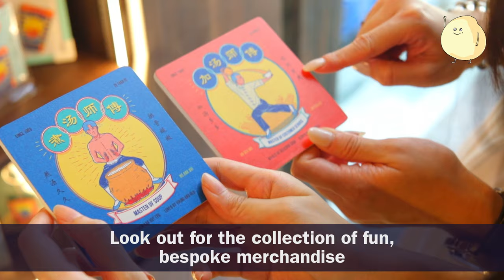Song Fa Bak Kut Teh - 10 Must-Haves At This Michelin Recommended BKT Shop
Song Fa Bak Kut Teh is one of the most known brands around, in fact the only Bak Kut Teh shop in Singapore awarded the Michelin Bib Gourmand.

Song Fa specialises in the Teochew-style heritage soup.

Its features include fall-off-the-bone tender ribs, and soup that is lighter in colour and aromatic. Served piping hot, the soup displays its trademark clarity and spicy-peppery flavour.